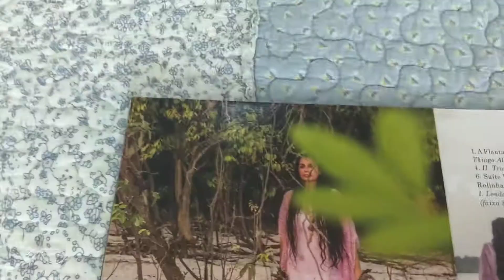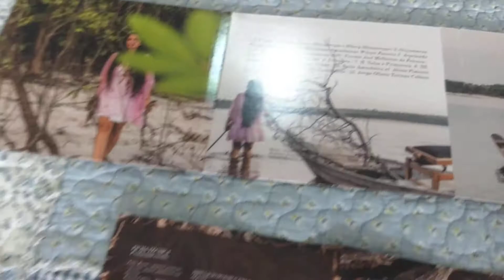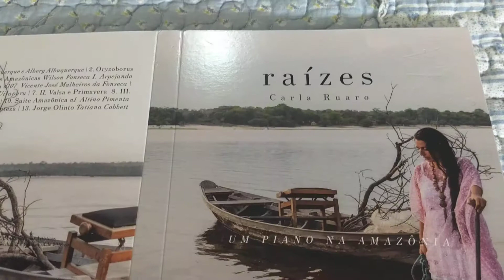Valsa Santarena n° 107 (Vicente Malheiros da Fonseca) - Carla Ruaro (Piano)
Valsa Santarena n° 107
Belém (PA), 06 de abril de 2017.
CD "Raízes - Um Piano na Amazônia".
Piano: Carla Ruaro.
Gravado no Auditório Musibéria, em Serpa, Portugal (abril de 2018).
CD e DVD.
Vídeo gravado na casa do compositor Vicente Malheiros da Fonseca (Belém-PA, Brasil, em 22 de outubro de 2018).